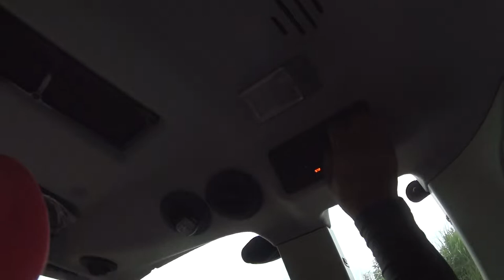【会社員実家農業手伝う】ヤンマートラクターは乗用車並のAT性能だった、今までのトラクターとは違う世界に